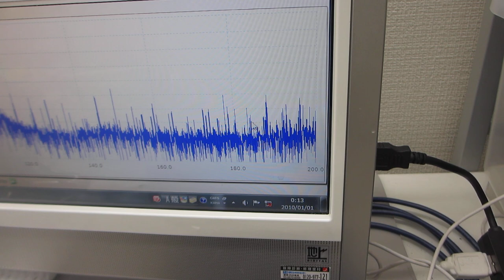メガヘルツの超音波発振制御プローブ実験 Megahertz ultrasonic oscillation control probe experiment